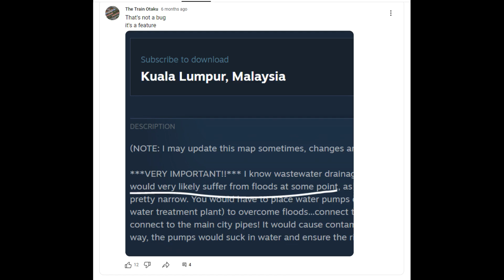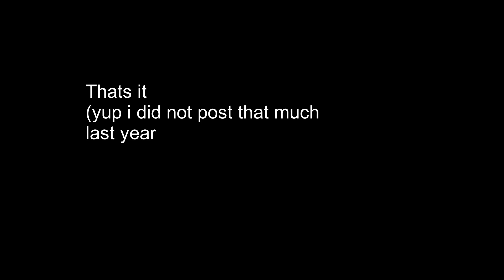A compilation of my 2023 community posts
help i need more ideas